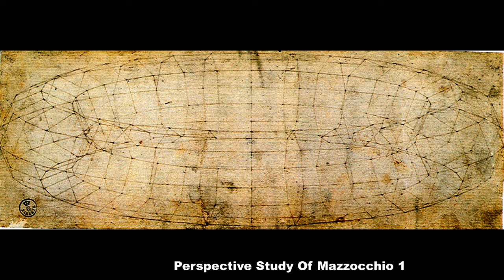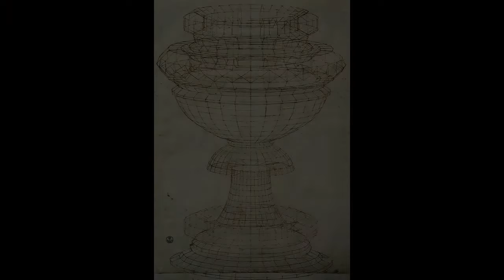Paolo Uccello an Italian Renaissance Painter - Famous (Early Renaissance) Fresco Paintings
Paolo Uccello (1397 – 10 December 1475), born Paolo di Dono, was an Italian painter and a mathematician who was notable for his pioneering work on visual perspective in art. Giorgio Vasari in his book Lives of the Artists wrote that Uccello was obsessed by his interest in perspective and would stay up all night in his study trying to grasp the exact vanishing point. He used perspective in order to create a feeling of depth in his paintings and not, as his contemporaries, to narrate different or succeeding stories. His best known works are the three paintings representing the battle of San Romano (for a long time these were wrongly entitled the "Battle of Sant' Egidio of 1416").

Paolo worked in the Late Gothic tradition, and emphasized colour and pageantry rather than the Classical realism that other artists were pioneering. His style is best described as idiosyncratic, and he left no school of followers. He has had some influence on twentieth-century art and literary criticism (e.g., in the "Vies imaginaires" by Marcel Schwob, "Uccello le poil" by Antonin Artaud and "O Mundo Como Ideia" by Bruno Tolentino).

24 Hours Clock
A Young Lady Of Fashion
Adoration Of The Child, 1437
Adoration Of The Child, 1437 1
After A Work
Christ On Cross, 1438
Creation Of Adam, 1445
Crucifixion, 1430
Disputation Of St Stephen
Episodes Of The Hermit Life, 1460
Equestrian Monument Of Sir John Hawkwood, 1436
Flood
Fresco In The Cloister Of San Miniato Al Monte Loggia In Florence, 1439
Head Of Prophet, 1443
Head Of Prophet, 1443 1
Head Of Prophet, 1443 2
Head Of Prophet, 1443 3
Hope
Madonna
Madonna, 1452
Madonna, 1452 1
Maria Birth Scene, 1440
Miracle Of The Desecrated Host
Miracle Of The Desecrated Host 1
Naked Child Since Mid Body Arms Crossed
Oculus Depicting The Nativity, 1443
Oculus Depicting The Resurrection, 1443
Perspective Study Of Mazzocchio
Perspective Study Of Mazzocchio 1
Portrait Of A Lady
Portrait Of A Lady, 1450
Portrait Of A Man
Portrait Of A Young Man, 1440
Portrait Of Man In Profile
Portrait Of Manuel Chrysoloras Wearing A Hat And Holding A Book
Portraits Of Giotto Uccello Donatello Manetti And Bruno
Procession Of Re Ordained In A Church, 1469
Roundel With Head
Roundel With Head 1
Saint Jerome And Saint Dominic, 1435
Saints And Two Children, 1445
Scene Adoration Of The Three Kings, 1440
Scene Of Peace Offerings Noah S Drunkenness And Shame, 1448
Scene St James Of Todi, 1440
Scene Temple Mary, 1440
Scenes Of Monastic Life
Scenes Of Monastic Life 1
Scenes Of Monastic Life 2
St Dominic
St Francis
St George And The Dragon
St George And The Dragon 1
St Paul
Standing Man
Stoning Of St Stephen
The Adoration Of The Child, 1463
The Adoration Of The Kings
The Adoration Of The Magi, 1435
The Annunciation
The Battle Of San Romano
The Battle Of San Romano 1
The Battle Of San Romano, 1440
The Flood
The Hunt In The Forest
The Intervention Of Micheletto Cotignola, 1438
Two Angels And Two Devils, 1469
Vase In Perspective
Victory Over Bernardino Della Ciarda, 1438